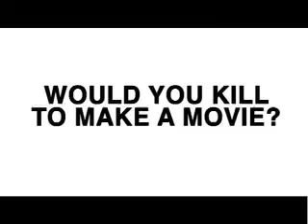Rough Cut Trailer [2008]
Trailer for the 2008 documentary film Rough Cut